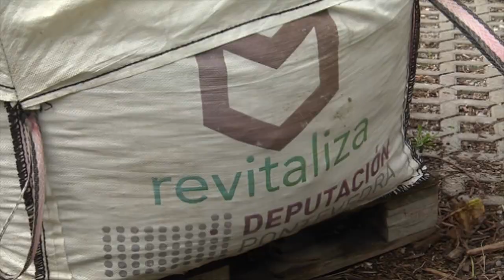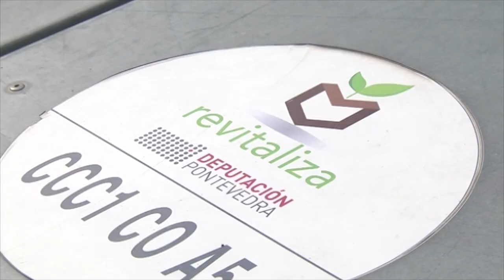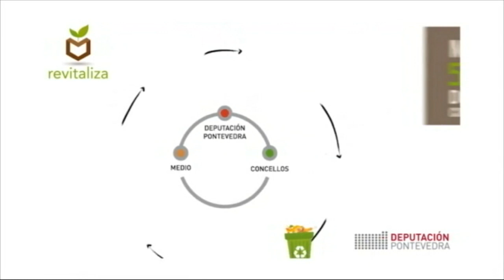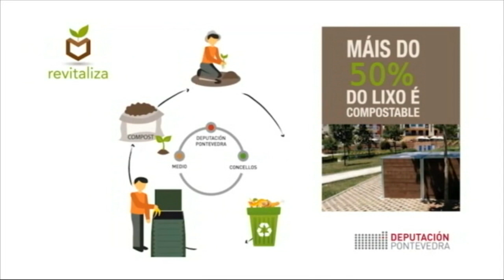A delegación chinesa visita os composteiros comunitarios en Vilaboa e Pontevedra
A Deputación de Pontevedra foi escenario da recepción institucional da presidenta, Carmela Silva, e o vicepresidente, César Mosquera a unha delegación chinesa interesada no Plan Revitaliza, unha viaxe organizada pola fundación Vanke, que esponsorizou un itinerario por Italia, Pontevedra, País Vasco e Navarra para coñecer os modelos de xestión de lixo orgánico máis avanzados en Europa. As persoas integrantes, compoñentes do Goberno provincial do Cantón, de ONG, científicas e científicos e persoas expertas nos residuos, visitaron varios centros de compostaxe comunitaria.